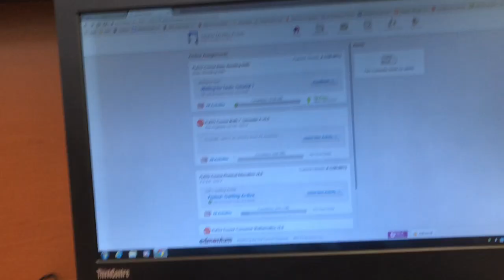first day of senior year vlog!! 🤪💖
hope you guys enjoyed coming along with me on the first day of senior year :))